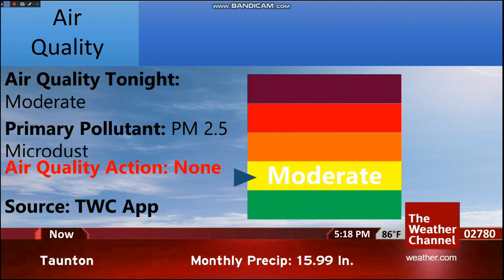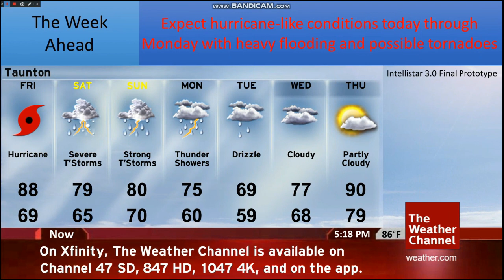Local on the 8's/Intellistar Emulation - Red Mode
Extreme hurricane condition prediction for 2020. Also TWC is now available via antenna!